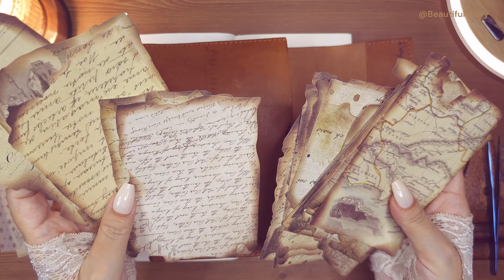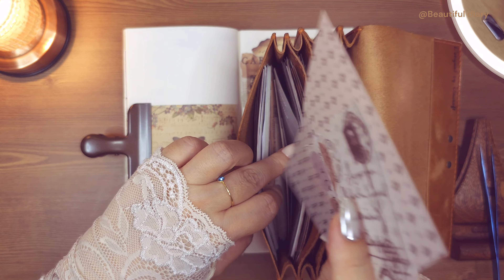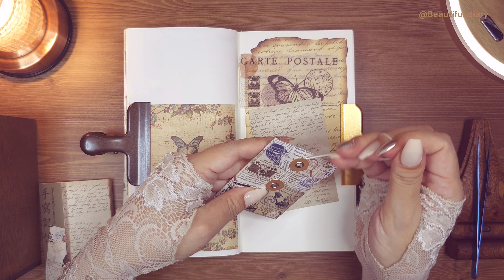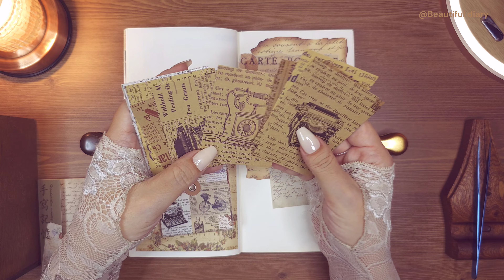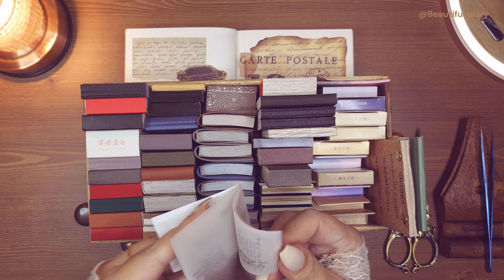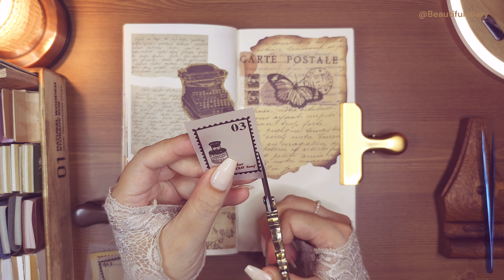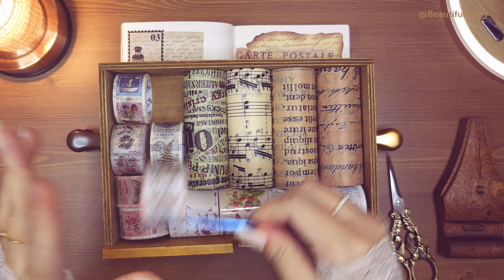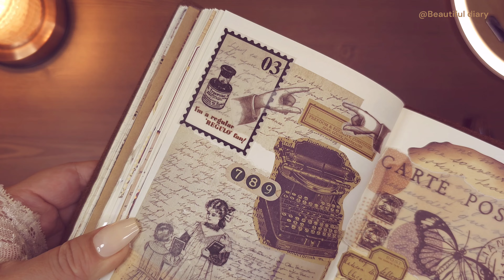[ASMR] 다양한 다꾸템 +재활용 템 사용해서 빈티지 다꾸 | 빈티지다꾸 | Scrapbooking | Collage with me